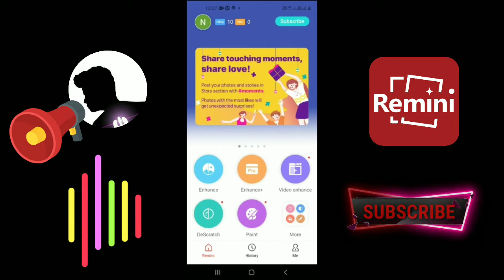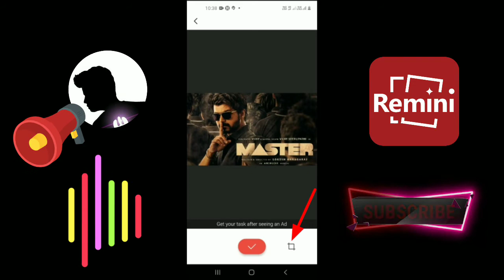தெளிவில்லாத Photoவ தெளிவாக மாற்றுவது எப்படி ?...|Darkflite Tech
How to low Quality Image covent to high Quality தெளிவில்லாத Photo தெளிவாக மாற்றுவது எப்படி Remini app Download